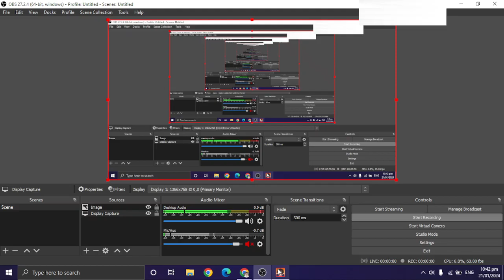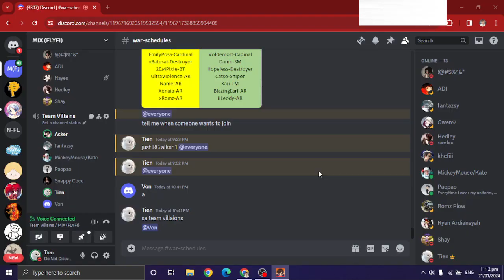[FlyFiLuna] GvG NM vs Villains Round 2